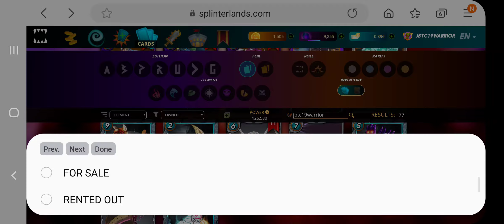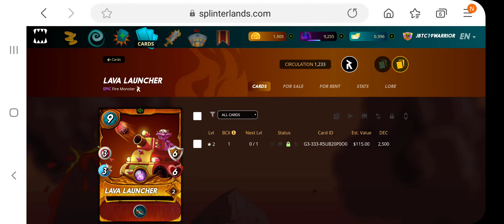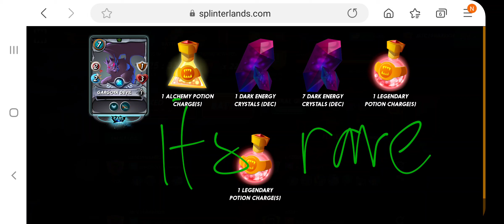SPLINTERLANDS:DAILY CHEST REWARDS 10/30/2021 GOLD RANK III NEUTRAL QUEST MATCH